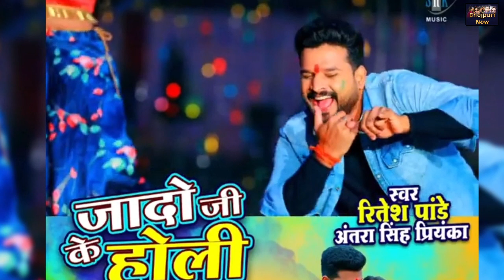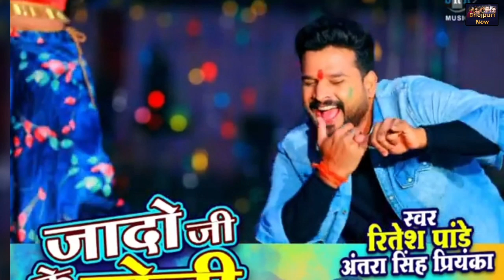जादो जी के होली | Ritesh Pandey Holi Video Song | Ritesh Pandey Holi Song 2021